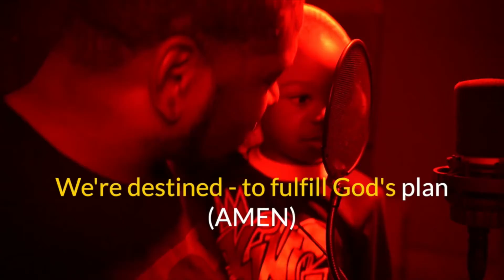Best Man (Official Video) @BRUHRAHDRK / SACRIFICE MUZIK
Official Video to latest Single "Best Man"